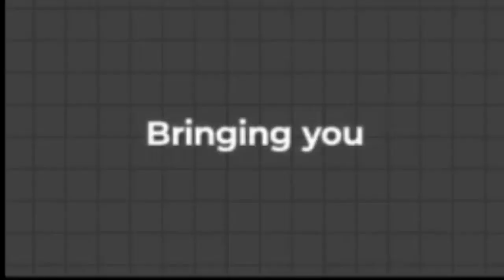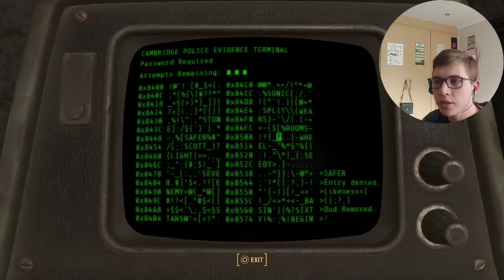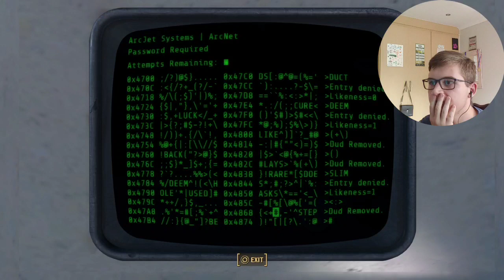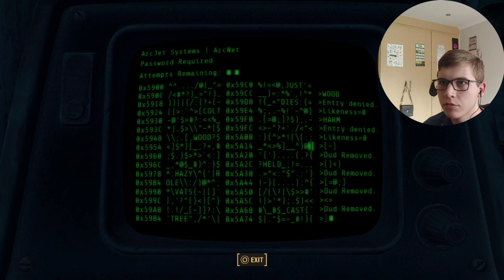Ad Victorium | Fallout 4 (Part 8)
I hope you guys enjoyed today's gaming video. I will see you all soon with a Part 9!!

Next week Wednesday, 13th December my next song, The Elven and the Dragon, will release on my channel. 18h00 SAST.

LOVE YOU ALL! GOD BLESS YOU ALL!

@Lukie Pookie✨